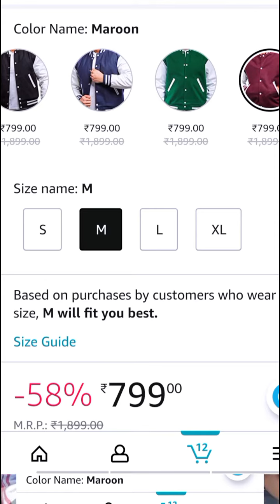Best quality winter jackets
Varsity Jacket ➡️

Denim jacket ➡️

Leather Biker jacket ➡️